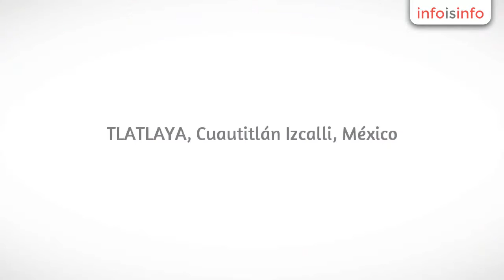Plantas en Cuautitlán Izcalli - CELTIC POWER RENT S.A - InfoIsInfo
CELTIC POWER RENT S.A, Plantas en Cuautitlán Izcalli. Más Información

Renta de plantas de luz ( renta de generadores eléctricos)

 RENTA DE PLANTAS DE LUZ, 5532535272 ATENCION LAS 24 HORAS DEL DIA, EMERGENCIAS, TODO MEXICO. MEJORAMOS CUALQUIER COTIZACION

 RENTA DE PLANTAS DE LUZ

 RENTA D E PLANTAS DE LUZ

 Celtic Power Rent trabaja en función de las necesidades específicas de cada proyecto, disponemos de una amplia y flexible gama de generadores basados en los requisitos tecnológicos y de combustible. Asimismo, tenemos la capacidad probada de reubicar nuestros equipos cuando finalizan los contratos. Suministramos todos los servicios de ingeniería, logística, instalación, funcionamiento y mantenimiento para cada proyecto mediante una solución llave en mano completa.

 Los clientes pueden beneficiarse rápidamente de un suministro de energía confiable.

 Un generador eléctrico es todo dispositivo capaz de mantener una diferencia de potencial eléctrica entre dos de sus puntos (llamados polos, terminales o bornes) transformando la energía mecánica en eléctrica. Esta transformación se consigue por la acción de un campo magnético sobre los conductores eléctricos dispuestos sobre una armadura (denominada también estátor). Si se produce mecánicamente un movimiento relativo entre los conductores y el campo, se generará una fuerza electromotriz (F.E.M.). Este sistema está basado en la ley de Faraday.

 Aunque la corriente generada es corriente alterna, puede ser rectificada para obtener una corriente continua. En el diagrama adjunto se observa la corriente inducida en un generador simple de una sola fase. La mayoría de los generadores de corriente alterna son de tres fases.

 El proceso inverso sería el realizado por un motor eléctrico, que transforma energía eléctrica en mecánica.

 RENTA D EPLANTAS DE LUZ 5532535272

 ATENCION LAS 24 HORAS DEL DIA

 EMERGENCIAS

 TODO MEXICO...RENTA DE LUZ ATENCION LAS 24 HORAS DEL DIACONTACTO 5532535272EMERGENCIASMEJORAMOS CUALQUIER COTIZACIONPERSONAL CAPÁCITADOEQUIPO DE  BAJO CONSUMO DE CONBUSTIBLE